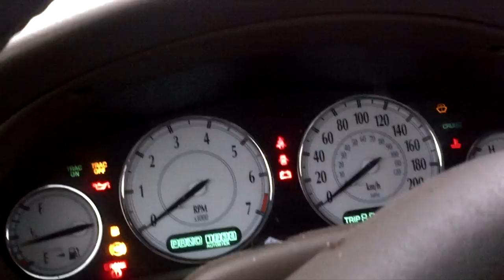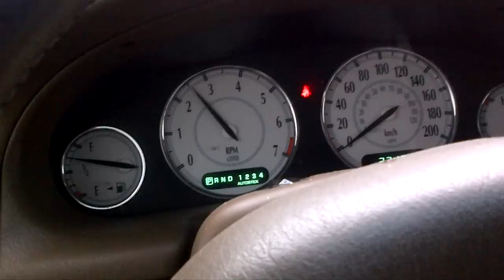Cold start the chrysler 300m touring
Will she go?